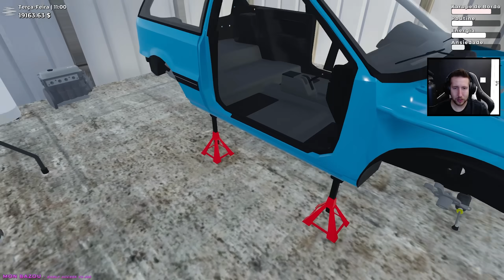Mon Bazou Atualizou e tem um CARRO NOVO! (Honda Civic 1990) #80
Finalmente saiu uma nova atualização no Mon Bazou e agora temos um novo carro, que pra variar, é um Honda Civic da década de 90, tração dianteira e com carroceria muito leve, perfeito para correr!